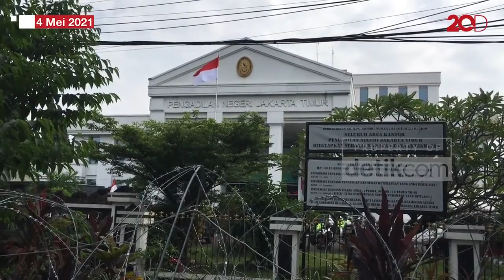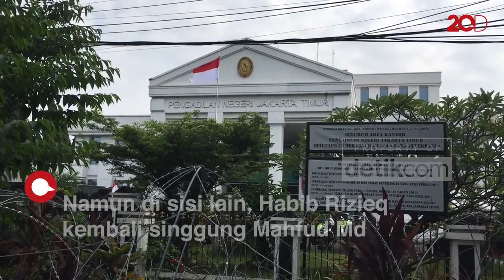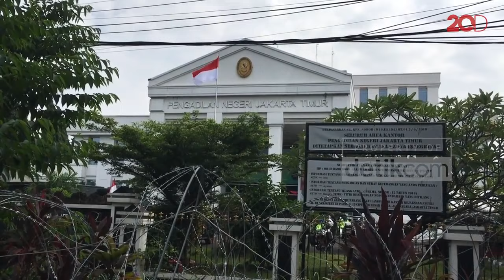Rizieq Akui Acara Maulid Nabi di Petamburan Langgar Protokol Kesehatan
Habib Rizieq Syihab mengakui adanya kerumunan dan pelanggaran protokol kesehatan dalam acara Maulid Nabi Muhammad SAW di Petamburan, Jakarta Pusat, beberapa bulan lalu. Namun Rizieq menyebut panitia acara tidak punya niat sengaja melanggar protokol kesehatan.